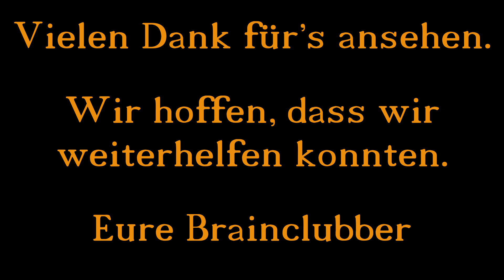Archeage Tutorial 1 - Wie man NIX tut :)